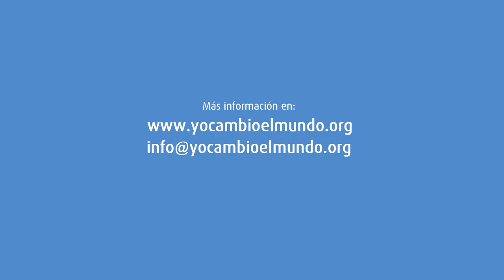TALLER DE COMUNICACIÓN EMOCIONAL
Si te interesan las personas, la comunicación es la base de las relaciones interpersonales e incluso, el propio diálogo interior, ese en el que cada uno se habla a sí mismo. Queremos poner a tu disposición una serie de recursos para que puedas entender cómo hablar a unas personas y a otras, cómo hablarte a ti mismo. Este talleres un programa que te va a permitir descubrir desde dónde abordamos nuestra comunicación con los demás y qué aspectos son claves para llegar a nuestro interlocutor más allá del mensaje.

Horario de 10.00  a 14.00 y de 15.30 a 19.30
Lugar Corazón de María, 80, Local B, Madrid